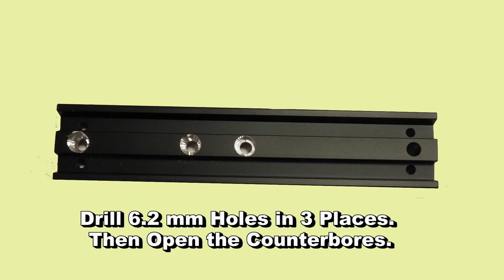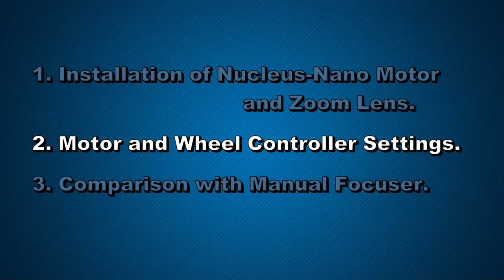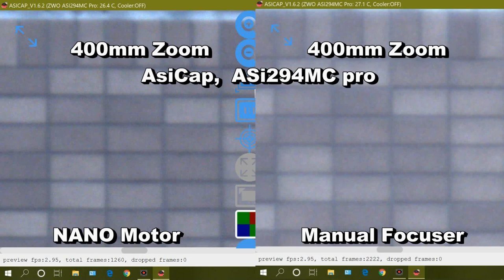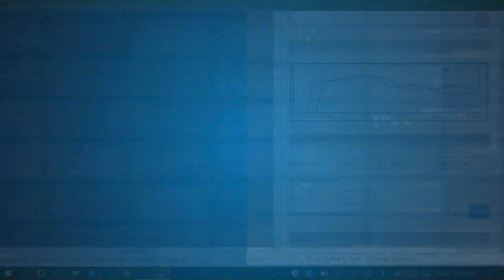Tilta Nucleus-Nano Motor on Tamron 150-600 mm Zoom Lens for Astrophotography.